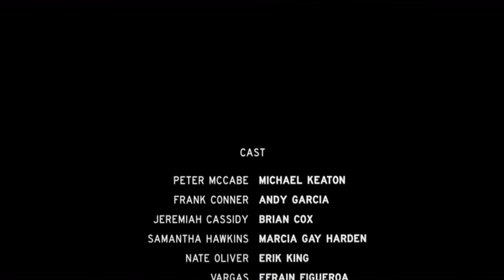Desperate Measures - Ending Scene (1080p)